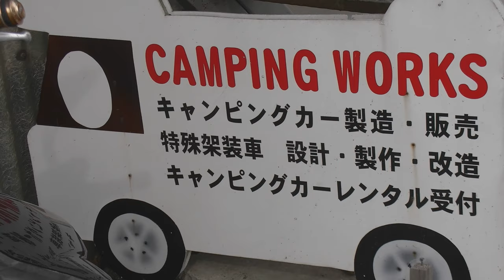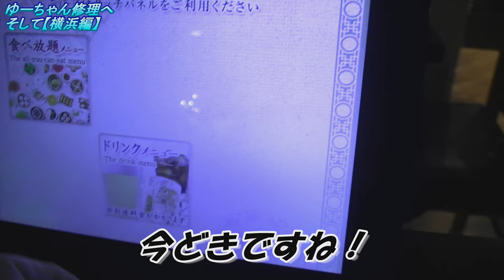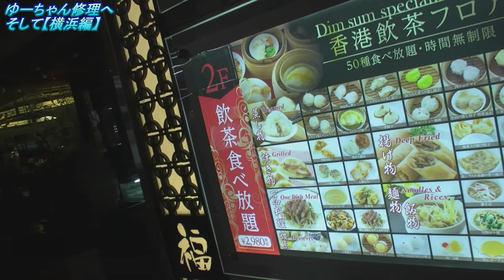キャンピングカー 事故・アンテナ吹っ飛び事件…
ある公共施設で警備員さんの誘導で案内され曲がった所にケーブルが垂れ下がっており、引っ掛けバーン！ＴＶアンテナが、ぶっ飛び～♪
しょうがない、修理かぁ・・・。

キャンピングカーでフェラーリの車両炎上に道の駅で遭遇し消火活動 ＆キャンピングカーの車両火災の確率を考えてみた